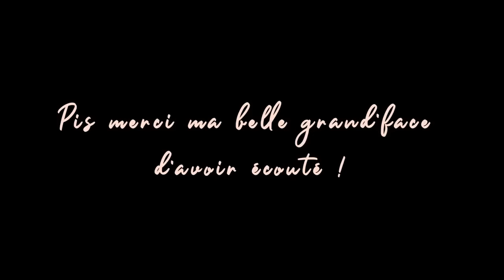Avec son Sam #135 Marie-Élaine Thibert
Ici tu vas voir que la p'tite Thibert en a dedans ! Vraie fille de party, mère dévouée, elle te laissera aucun répit avec ses histoires. Moi qui la croyait première de classe, elle va une fois de plus te prouver que tout n'est pas toujours rose. On fait aussi un inévitable clin d'oeil à son aventure à Star Académie. Bonne écoute !

Amazon Music